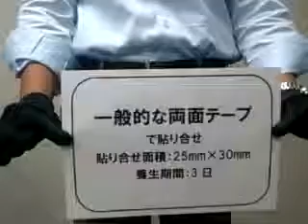コニシ ボンドテープ プラスチック用